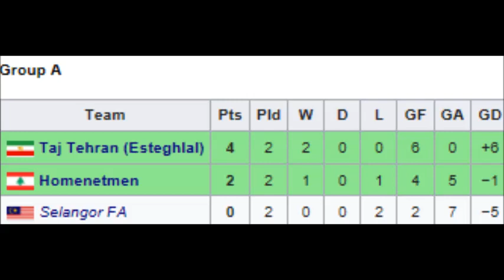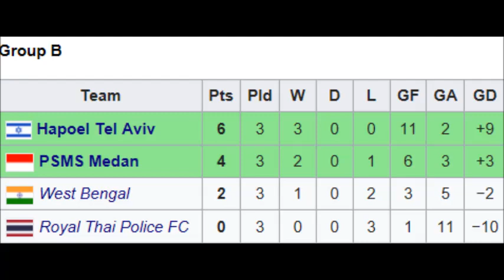AFC Champions League 1970 ll Resumen Clubballs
Bueno pues estamos de regreso con una Champions asiática y bueno espero que la disfruten y nos vemos el dia de mañana con otro suculento video, nos vemos.